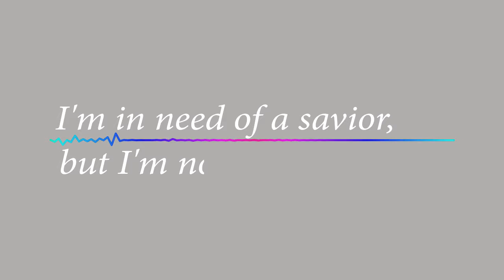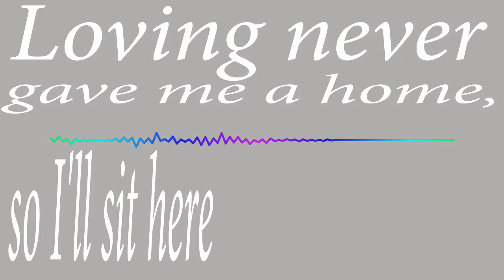Marshmello Ft. Khalid - Silence (lyric music)